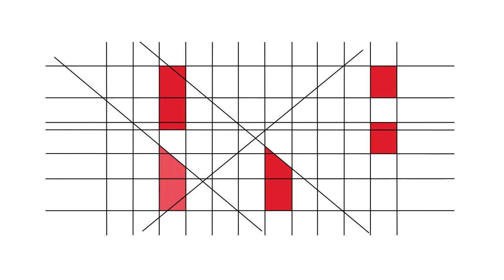RBE - 20 Anos - Testemunhos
Pedro Pombo (Fábrica Centro Ciência Viva, Universidade de Aveiro)